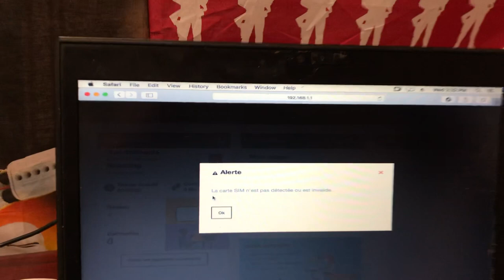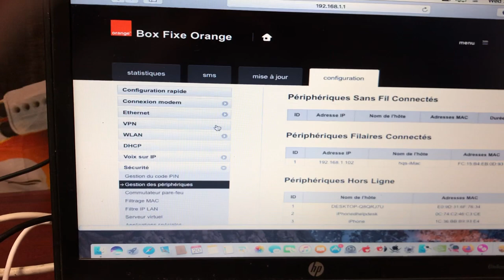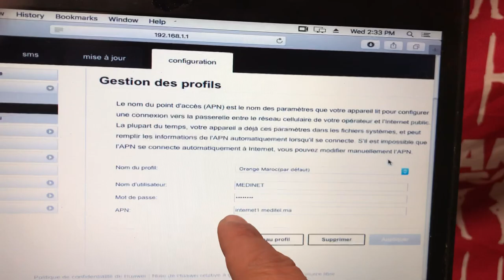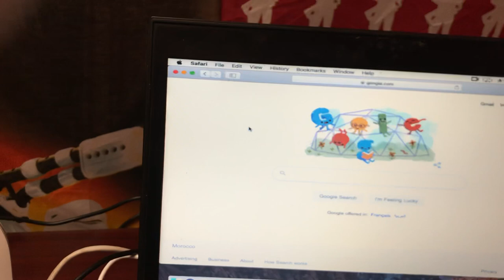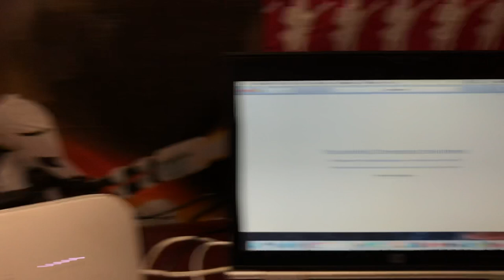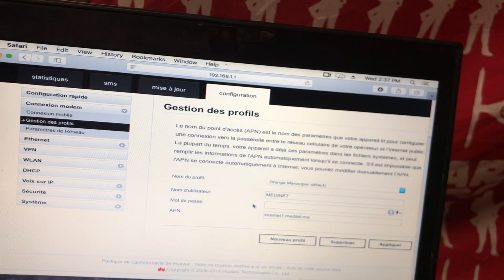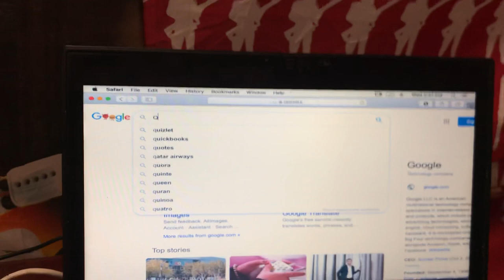DARBOX FIXE ORANGE débridée routeur huawei fonctionne avec toutes les cartes sim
welcome to the safemoon army channel :)